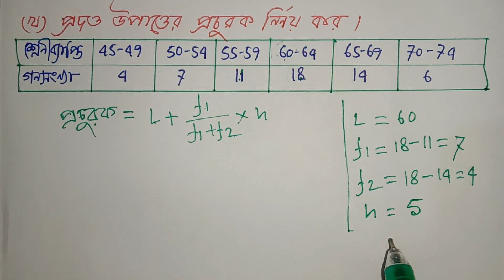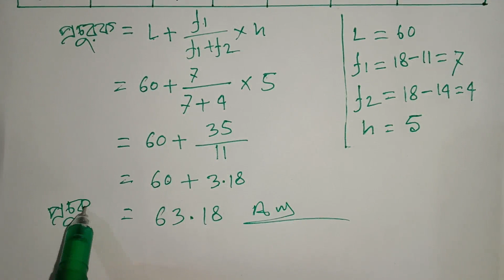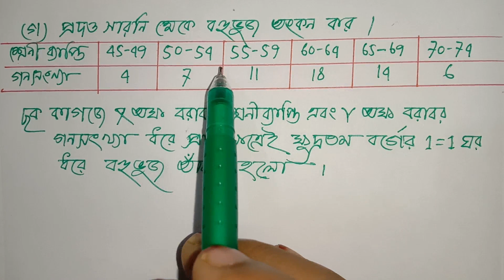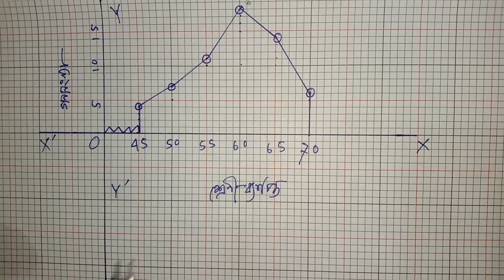পরিসংখ্যান (EX-17),SSC পরীক্ষায় গনিতের 100% কমনের নিশ্চয়তায় (সাজেশন Q-67)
সবার শীর্ষে শতভাগ কমনের নিশ্চয়তা এই চ্যানেলের  চূড়ান্ত সাজেশন গণিত ২০২০- SSC Math Suggestion-2020 All Board,পরিসংখ্যান (EX-17) অধ্যায় থেকে যে অংক গুলো কমন হওয়ার নিশ্চয়তা সবচেয়ে বেশি, সেই অংক গুলোই এখানে সমাধান করা হয়েছে।